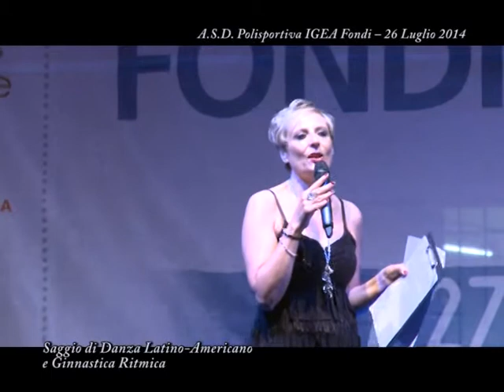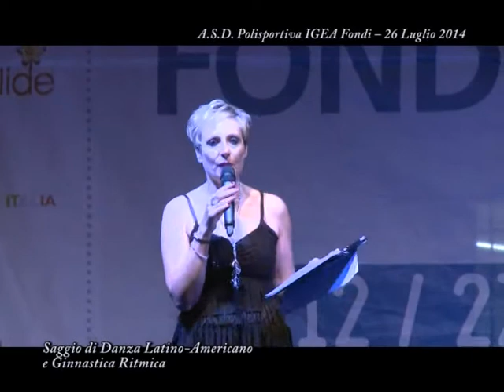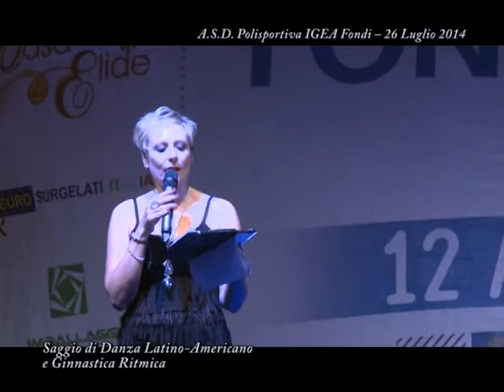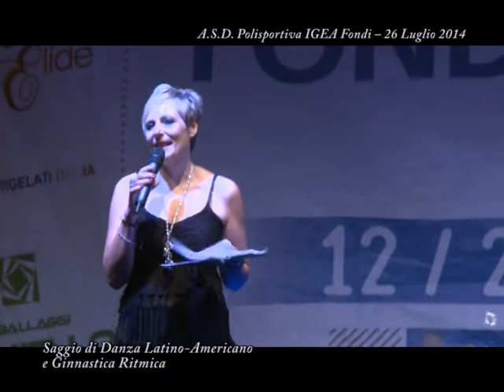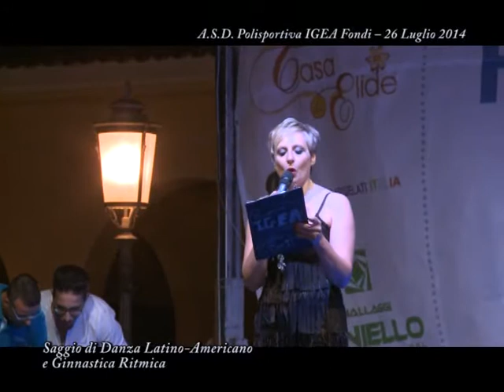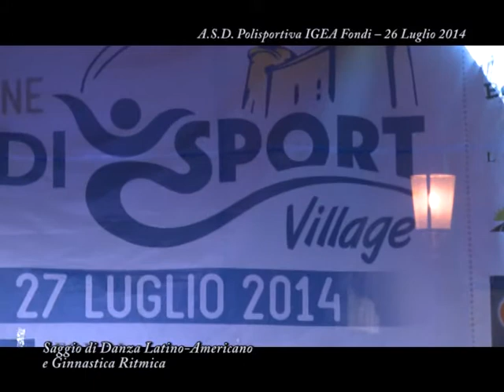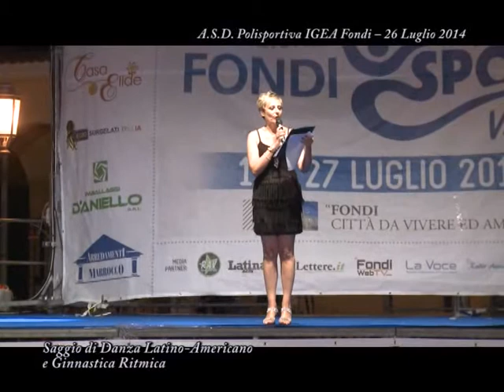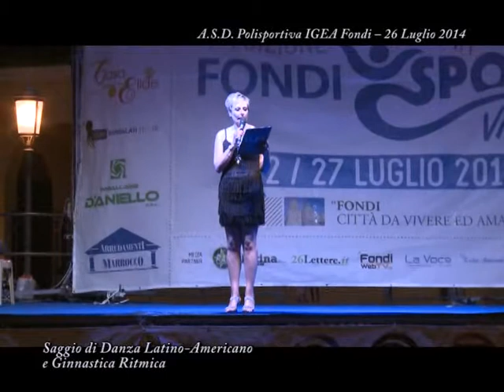Saggio di Danza Latino Americano e Ginnastica Ritmica IGEA FONDI 2014